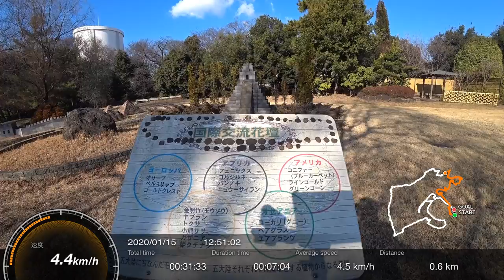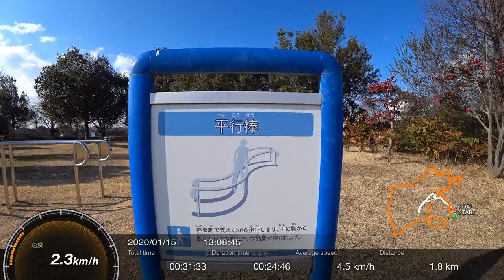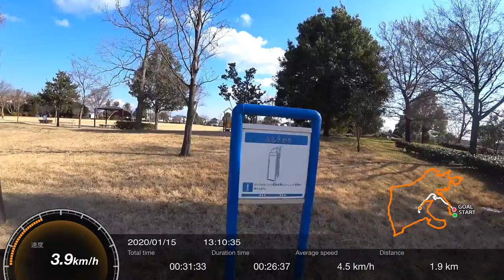2020/01/15 波志江沼環境ふれあい公園 散歩散策 等速編集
群馬県伊勢崎市波志江町３３３５−２ 波志江沼環境ふれあい公園の
東側駐車場から進入　みんなの広場域から外周を左周り
ガーデン区域や上武道路南側から配水塔近辺を周り
西側外周から波志江ふれあい橋から東向きに入り南のけやき広場を周らず
波志江沼東へ抜け　花の泉からコンビネーション遊具域を周り
動画開始場所迄

序盤GPS測位に時間が掛かったのか測位が出来てませんm(_ _)m